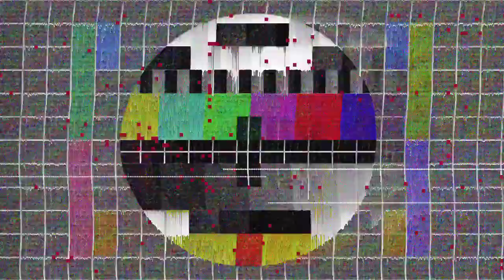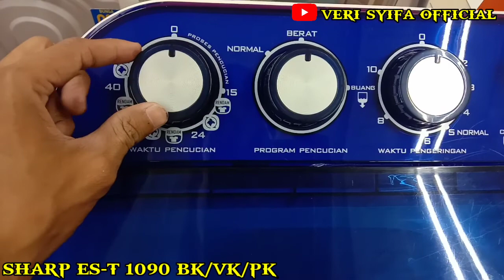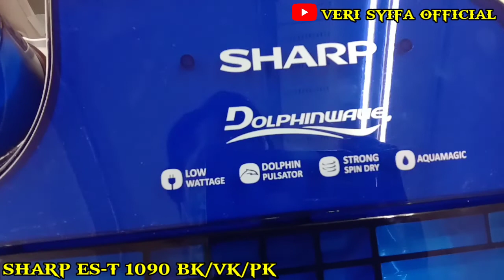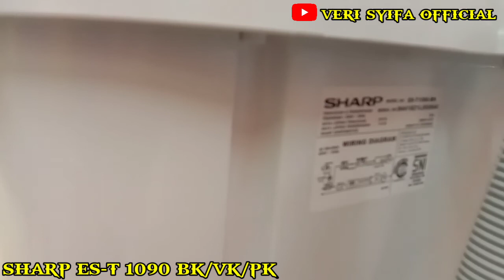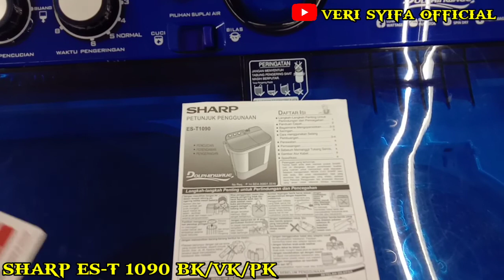🔴Rekomendasi mesin cuci sharp 2 tabung es-t 1090 bk vk pk 10 kg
vidio ini berisi konten review mesin cuci sharp 2 tabung.
- tipe es-t 1090
- kapasitas 10 kg
- daya listrik wash 275 watt
- daya listrik spin 110 watt
- warna ungu , biru pink
est1090 mesincucisharp2tabung10kg mesin cuci sharpest1090#